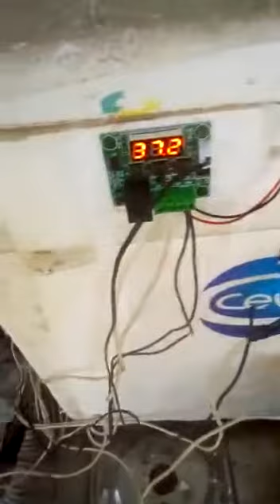CHOCADEIRA DE ISOPOR COM LAMPADA FLUORESCENTE VEJA QUE OTIMO RESULTADO .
NASCIMENTO DE PINTINHOS EM CHOCADEIRA ARTESANAL